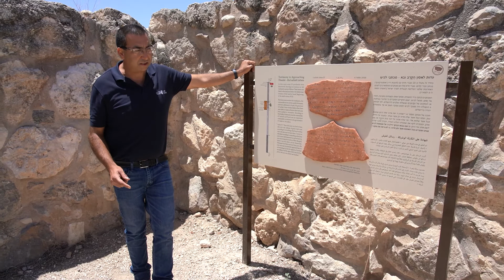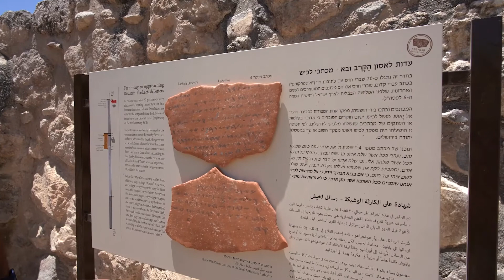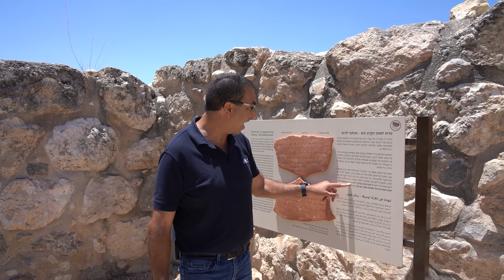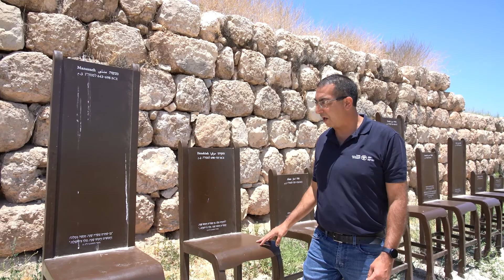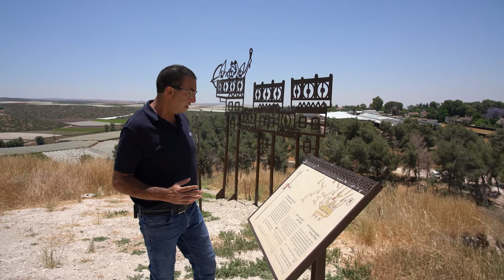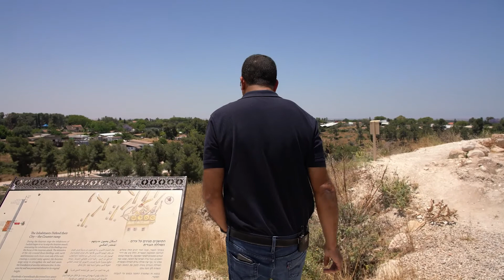סיור של הארכאולוג סהר גנור בתל-לכיש